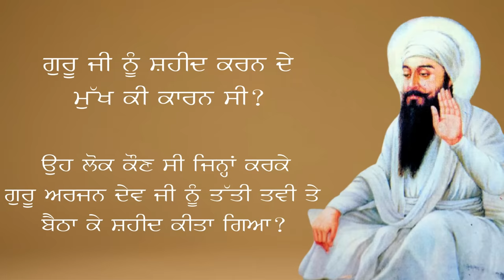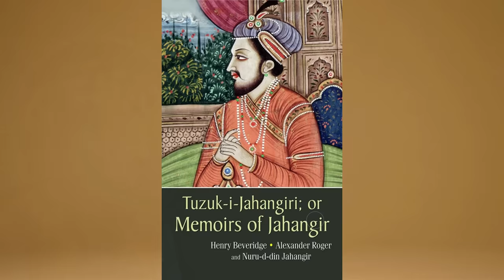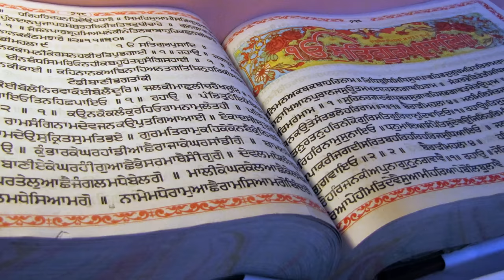Reasons Behind Guru Arjan Dev Ji Shaheedi | ਗੁਰੂ ਅਰਜਨ ਦੇਵ ਜੀ ਦੀ ਸ਼ਹੀਦੀ ਕਥਾ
This year Guru Arjan Dev Ji Shaheedi is on 3rd June, 2022. This video contains in-depth information about the reasons of Shri Guru Arjan Dev ji Shaheedi (martyrdom). Guru Arjun Dev ji is the 5th Guru of Sikhism & was the first of the two Gurus martyred (other one being Guru Teg Bahadur, the 9th guru of Sikhs). The martyrdom of Guru Arjan Dev Ji is regarded as a key moment in Sikh tradition which has influenced Sikh practices and beliefs. The Shaheedi Divas of Guru Arjan Dev ji is commemorated in May or June every year according to the Nanakshahi calendar released by the Shiromani Gurdwara Parbandhak Committee.

👉 Do not use the content of this video without our permission.
Every care has been taken to ensure the accuracy of this story.

Credits-

* Image by Murthy SN from Pixabay